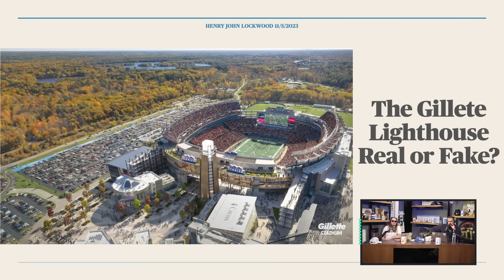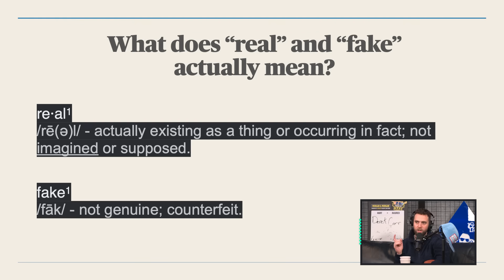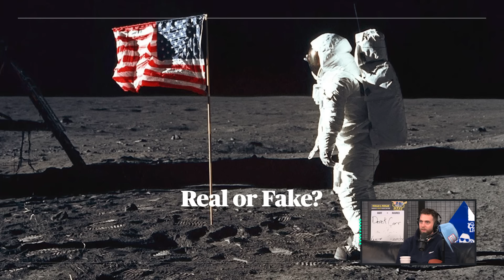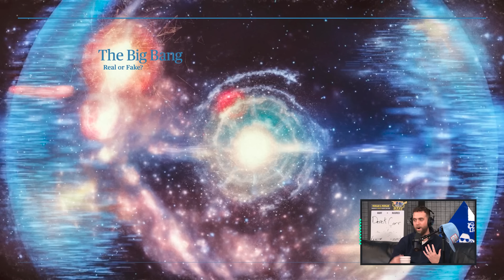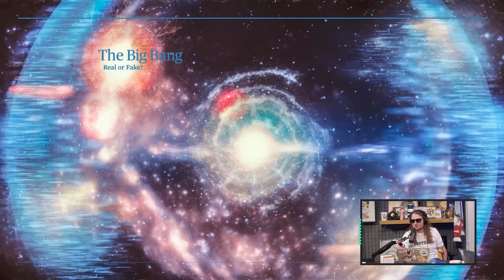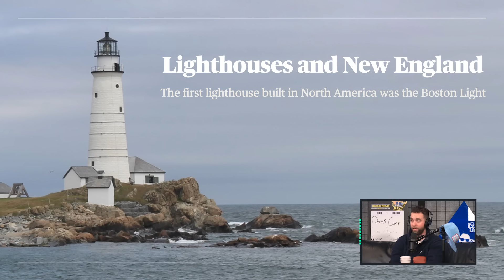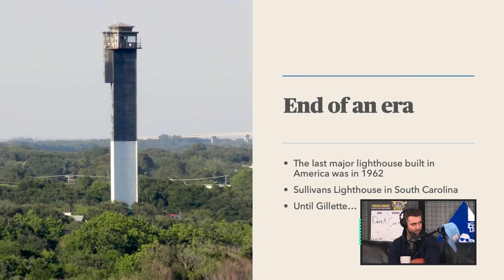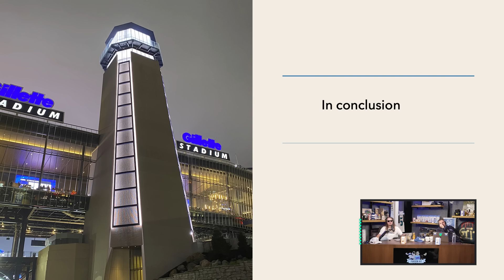CHARISSA THOMPSON INTRODUCED TRAVIS KELCE AND TAYLOR SWIFT + LONG AWAITED LIGHTHOUSE PRESENTATION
00:00 Intro
03:24 MNF Recap
21:13 College Football Recap
51:34 Hot Seat - Cool Throne / Hanks Presentation
01:22:20 Charissa Thompson
02:02:04 Bruce Bochy
02:36:06 Guys On Chicks

The Bills are broken. We talk MNF and the resurgence of Russell Wilson. College Football talk, Harbaugh remains the best quote, Jimbo Fired, Jayden Daniels Heisman and getting JMU into a bowl game. Hot Seat/Cool Throne including Hank’s final lighthouse report asking what exactly is real? And the Waterdogs are in Philly. Charissa Thompson joins us in studio to talk football, TNF, her career in broadcasting, blocking out the haters and more. Texas Rangers Manager Bruce Bochy joins the show to talk about the World Series Run, managing baseball, Tim Lincecum, his love of baseball and more. We finish with guys on chicks

enter your email, and redeem code PMT for $20 off your first purchase (terms apply).

Get Coors Light delivered straight to your door with Drizly or Instacart by going

and check out Chevy Silverado and the Family of Chevy ZR2s